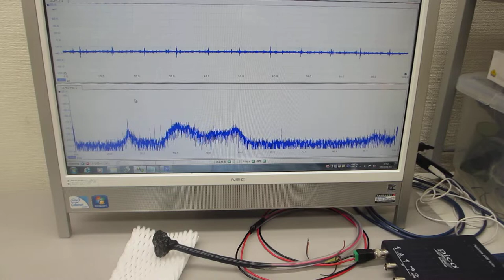超音波素子（圧電素子）の利用技術（ultrasonic-labo）